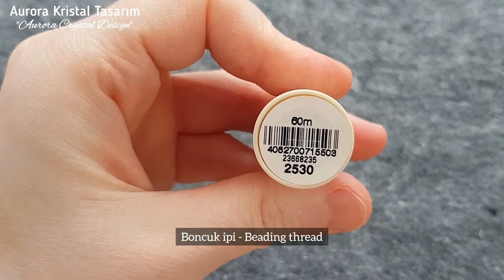Çiçekli kaktüs küpe yapımı. Flowering cactus earrings making. Brick stitch beading tutorial.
*Malzemeler - Materials*
Delica boncuk -  Delica beads 11/0
Boncuk ipliği - Beading thread (nylbond)
Boncuk iğnesi Beading needle no.11
Küpe kancası Earrings hook
Halka aparatı Ring apparatus
Yuvarlak uçlu kargaburun ve makas
Round nose pliers and scissors

Kaktüs küpe yapımı. Delica boncuk küpe yapımı. Peyote tuğla dikiş tekniği ile çiçekli kaktüs küpe yapımı. Tuğla dikiş nasıl yapılır. Boncuklu küpe nasıl yapılır. Tuğla dikiş çiçek küpe yapımı. Minik mükemmel kaktüs küpeler. Boncuklu takı yapımı öğreticisi. Miyuki boncuktan neler yapılır. Takı yapımına yeni başlayanlar için çok kolay takı eğitimi. Boncuktan takı yapımı öğreticisi. Takı tasarım. Takı yapımı. Bileklik yapımı. Küpe yapımı. Kolye yapımı. Kolye ucu yapımı. Yüzük yapımı.
Aurora Kristal Tasarım / Aurora Crystal Design

Merhaba, 🌸 Kanalıma hoş geldiniz. İzlediğiniz için çok teşekkür ederim. Sevgiyle kalın.
Thank you very much for watching. Stay with love.  💕

- Videolardan haberdar olmak için zile basmayı unutmayın.

Cactus earring making. Delica bead earring making. Making flowery cactus earrings using the peyote brick stitch technique. How to do brick stitch. How to make beaded earrings. Brick stitch flower earring making. Perfect little cactus earrings. Beaded jewelry making tutorial. What to make from Miyuki beads? Very easy jewelry training for beginners in jewelry making. Bead jewelry making tutorial. Jewelry design. Jewelry making. Bracelet making. Earring making. Necklace making. Pendant making. Ring making.